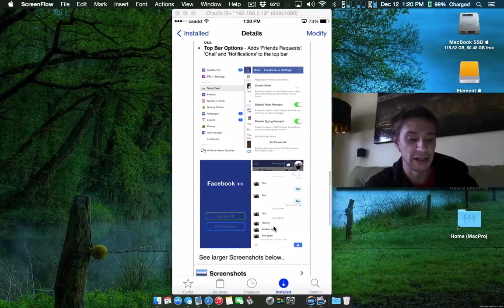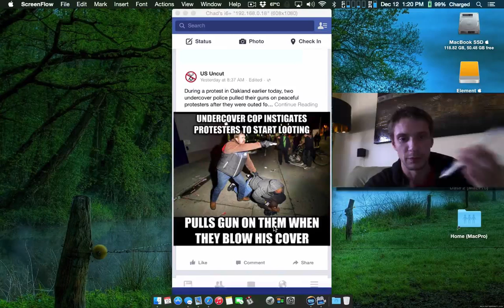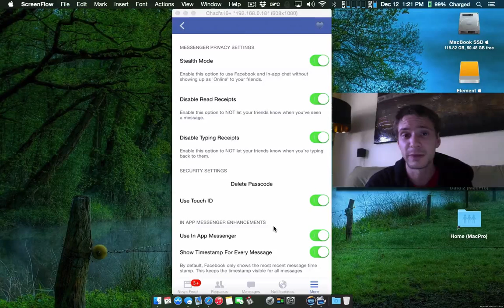Facebook ++ in-app messenger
Facebook ++ - The Facebook tweak that allows you to turn off read receipts, use the in-app messenger, save/download videos and much more!